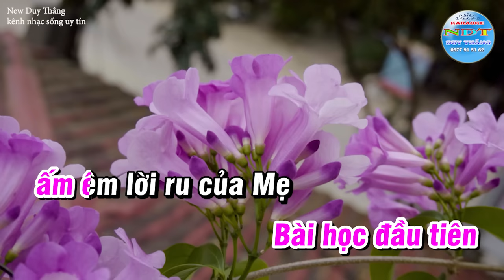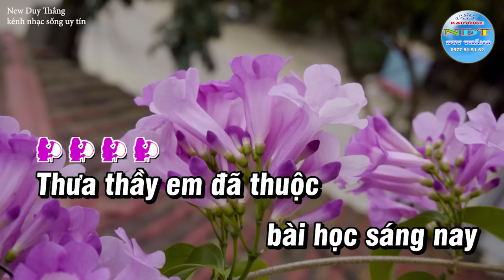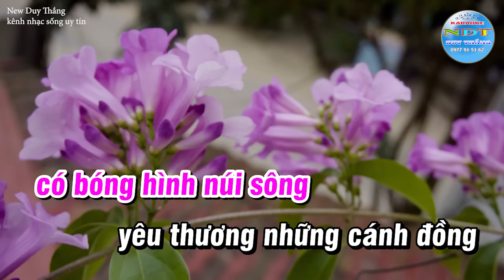Bài Học Đầu Tiên Karaoke Tone Nữ Duy Thắng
Tên bài hát : Bài học đầu tiên
Sáng tác     : Nhạc sỹ Trương Xuân Mẫn
Thể loại      : karaoke
Trình Bày   : Keyboad Duy Thắng